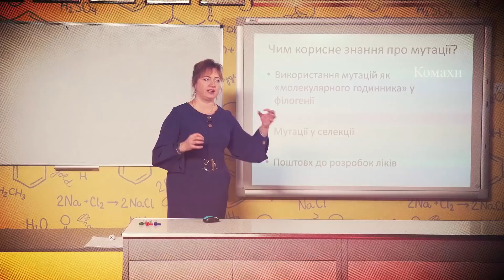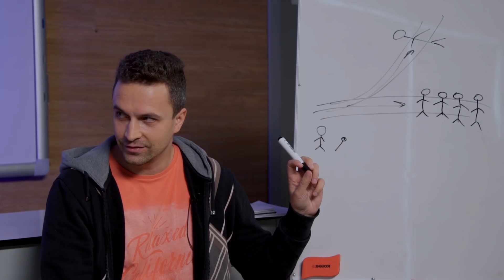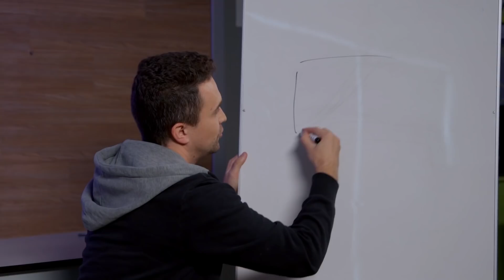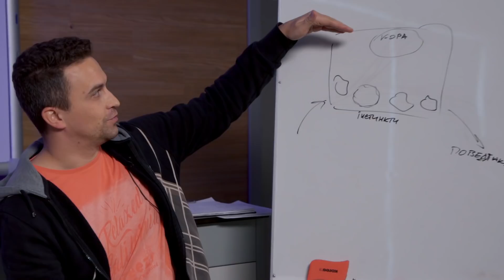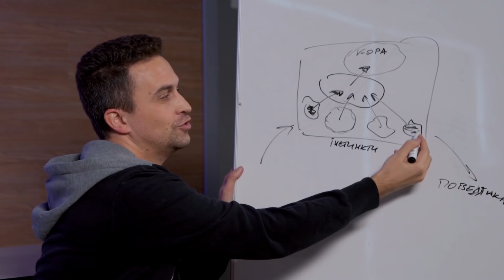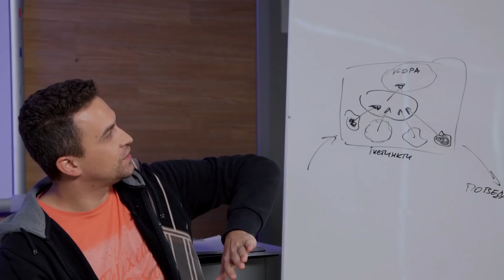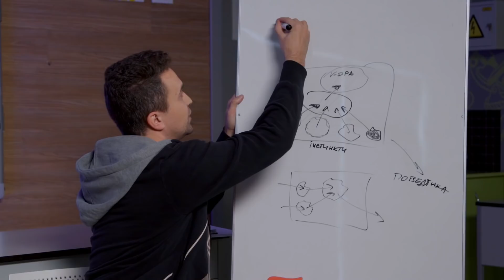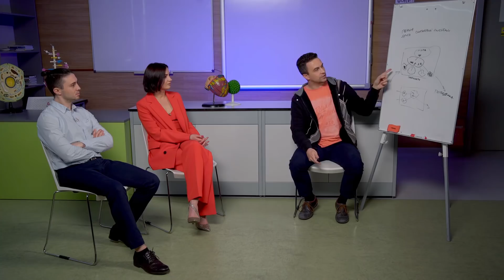8 клас. Біологія. Інстинкт, мова, мислення (Тиж.3:ВТ)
8 клас. Біологія. Інстинкт, мова, мислення (Тиж.3:ВТ)